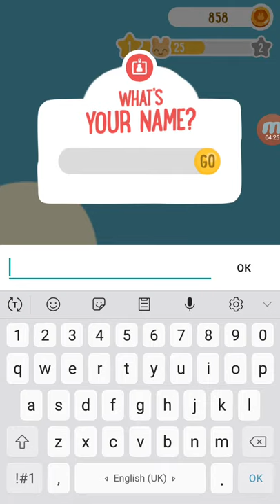Board Kings Android game Game educational